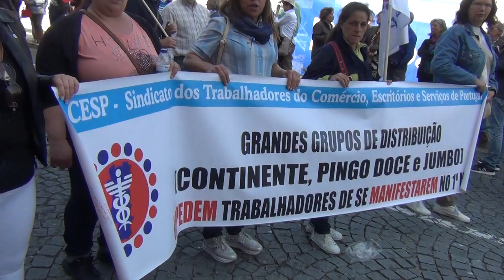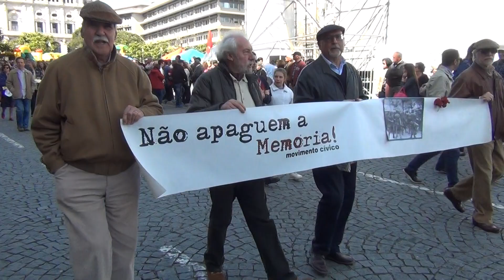PRIMEIRO DE MAIO 2018, CIDADE DO PORTO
DESFILE DA MANIFESTAÇÃO DO 1º DE MAIO, POR VÁRIAS RUAS DA CIDADE DO PORTO E REGRESSO A AVENIDA DOS ALIADOS.
Autor do filme, Ambrósio Vaz.